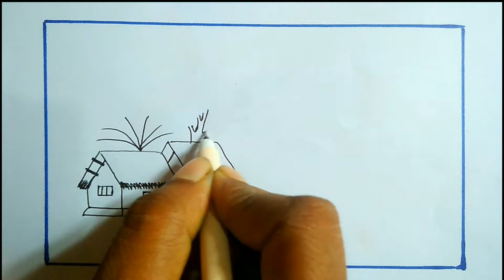সৃজনশীল গ্রামের ছবি আঁকার ভিডিও। Creative village picture drawing video. Art and painting video.